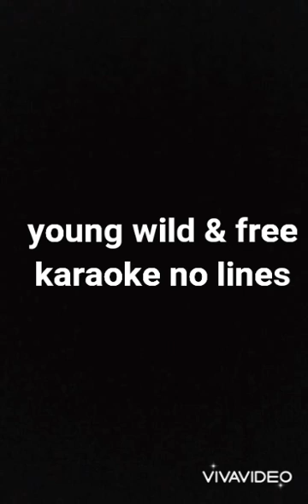young wild & free karaoke no lines.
pls like and subscribe and hit that notification bell comment down below what vid i should do next give a thumbs up emoji if you like this or give a thumbs down emoji sorry for bad editing sorry too for no lines i didn't have that much battery for my gadget pls help me get to 1mil sorry no giveaway but pls be thankful sorry if i dont post that much cause i've been busy for the past few days thanks to viva video editor for helping me edit my vidsnevery vid you watch from my channel it is sponsered but not all of them go check it out and download viva video editor in 3,2,1.

vivavideo vivaeditor snoop dogg#bruno mars#wiz khalifa

songs playlist              young, wild & free  2012  snoop dog wiz khalifa ft. bruno mars

i found this website you can search in google